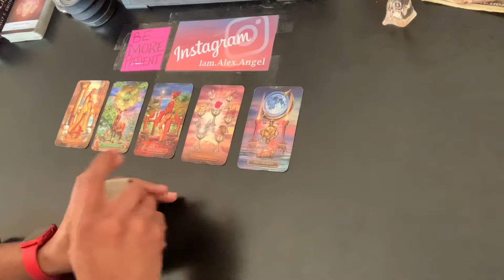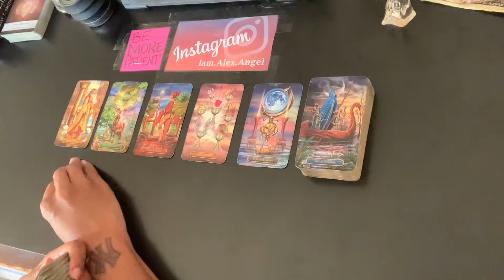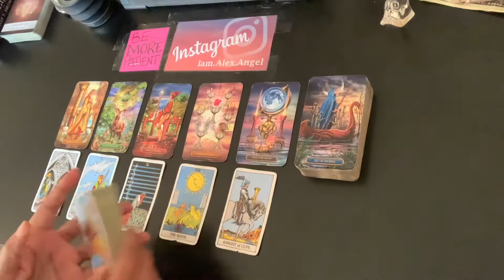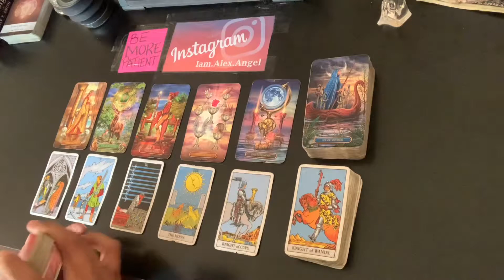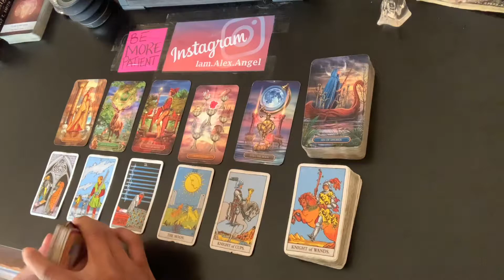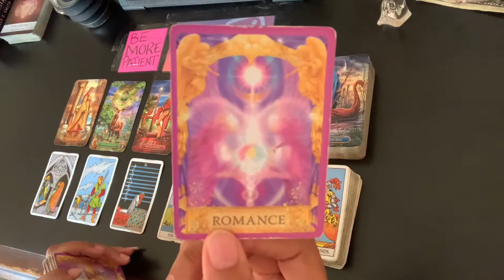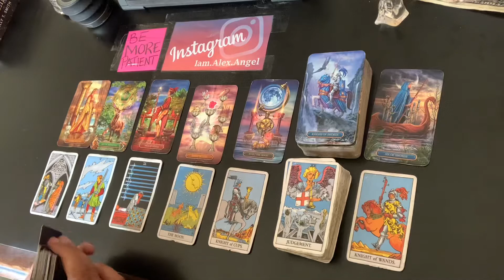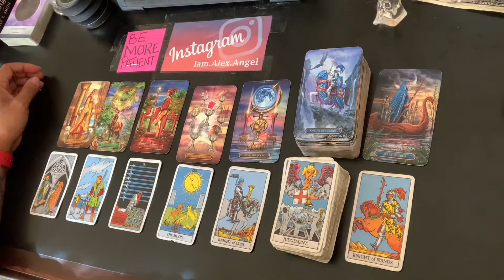AIR SIGNS 💨 Two steps forward, four steps back! | February 2022